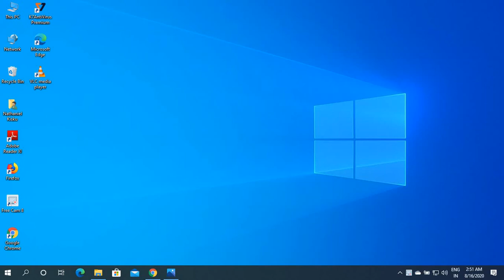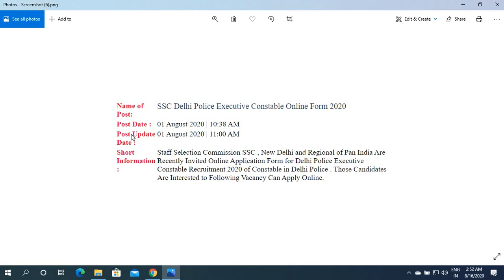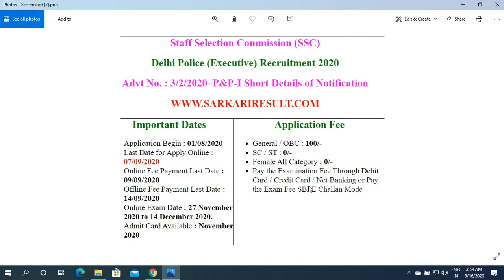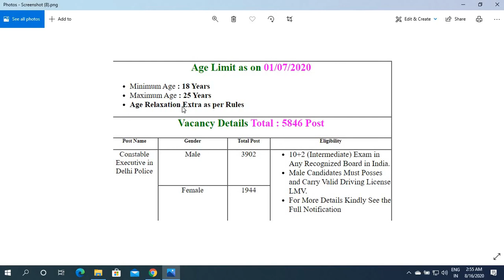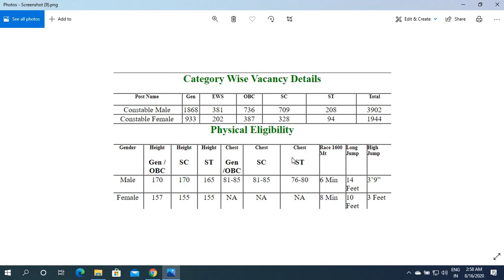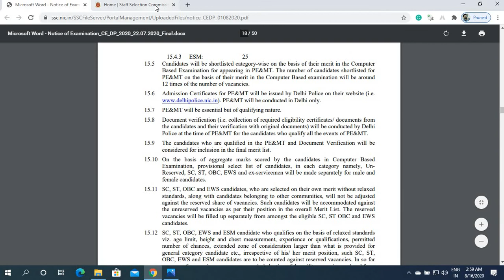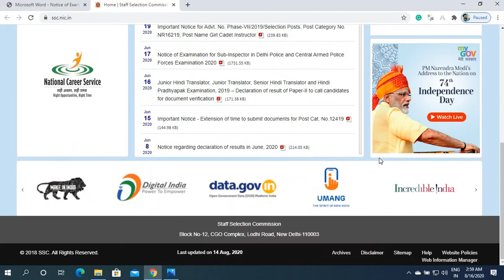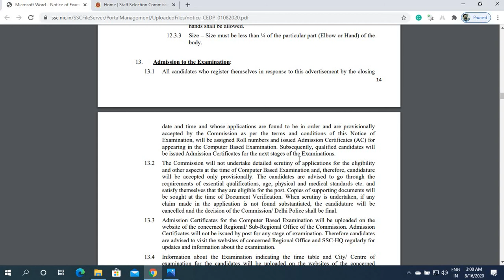SSC Delhi Police Online Exam Form 2020 || SSC Delhi Constable Apply Online 2020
delhi police recruitment process

delhi police vacancy 2020 sarkari result